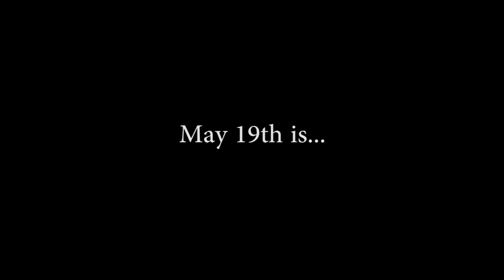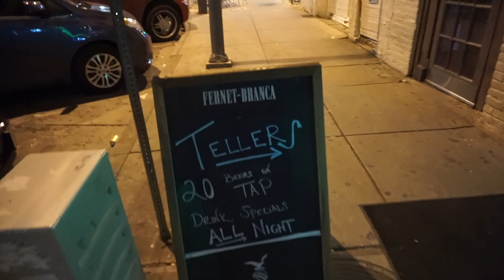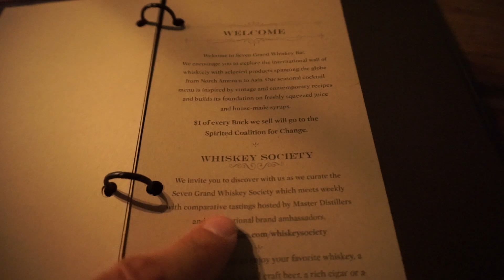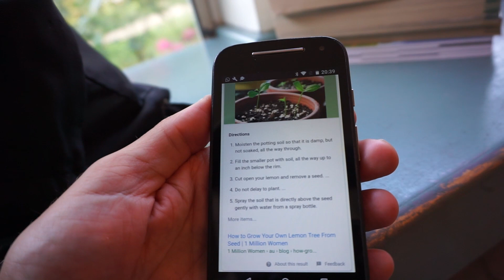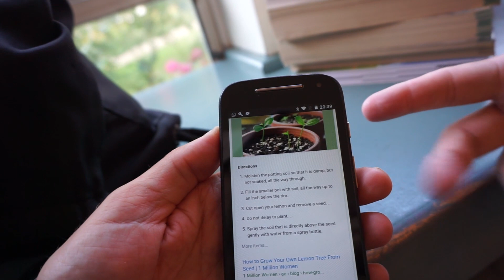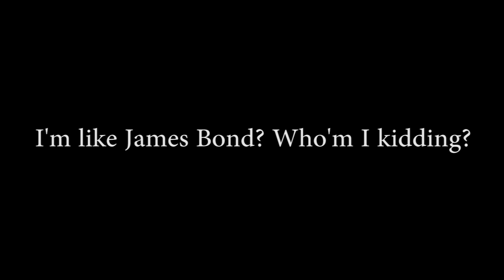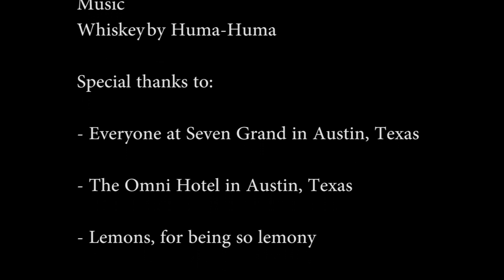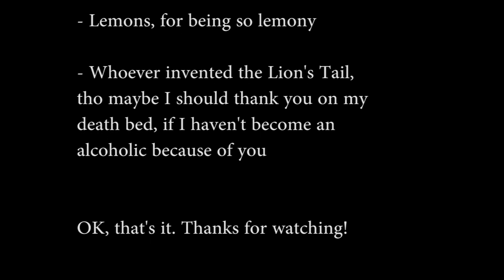Daily Dinkus in Austin - May 19 is Whiskey Day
For today's video:
May 19th is Whiskey Day so I'm looking for some Whiskey in Austin, which has more bars per capita than any other city in America...